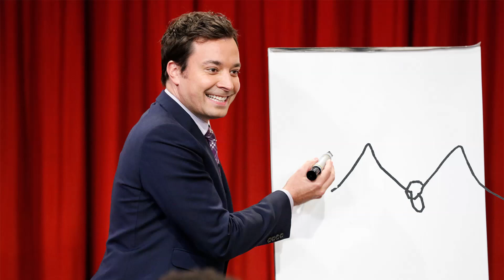Pokemon Firered Catch Em All Challenge (4 Player) #1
Using both the new experimental multiplayer pokemon firered mod and the radical red rom hack, we put together two teams (left vs right) to see which group could catch as many pokemon within about an hour.